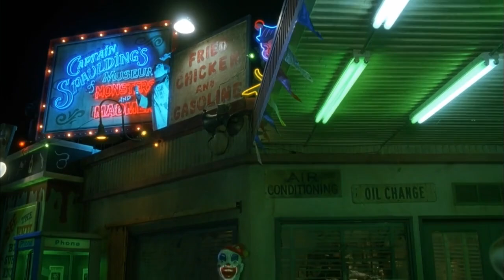Das Haus der 1000 Leichen - Anfang Clip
Haus der 1000 Leichen  (2003)